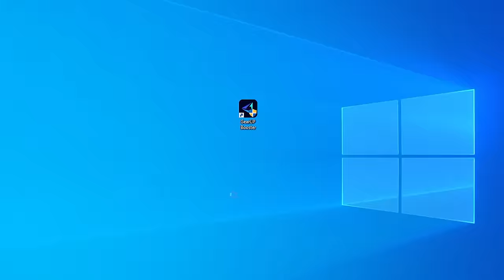Unranked To Unreal Speedrun... (Season 2)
If you want to experience the benefits of lower & stable ping, with reductions as much as 50ping like I had, for PC users, try GearUP Booster FOR FREE

For CONSOLE players

subscribeeeeeeeeeeee